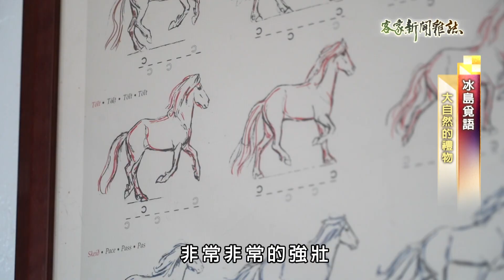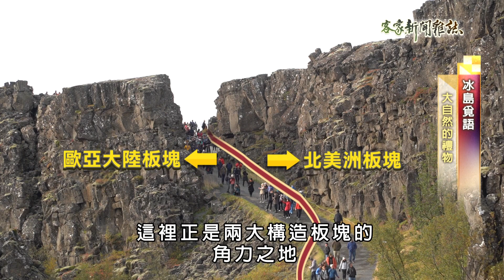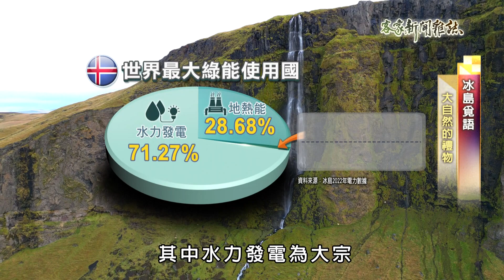《冰島覓語 大自然的禮物》客家新聞雜誌第892集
四肢短小、個性溫馴卻擁有強健的體格，「冰島馬」是冰島公路旅行中不可少的自然風光，為了守護冰島馬的純正血統，冰島法律中明令禁止馬匹進口，在冰島人心中冰島馬占有重要的地位，而同樣讓冰島人感到自豪的，還有天然的地熱資源，地處歐亞大陸板塊跟北美洲板塊，交接處的冰島，島上地熱資源豐富，讓冰島即使終年寒冷，也能創造農業奇蹟。